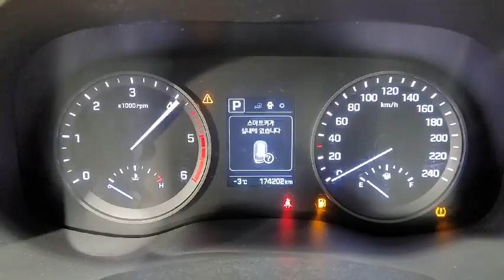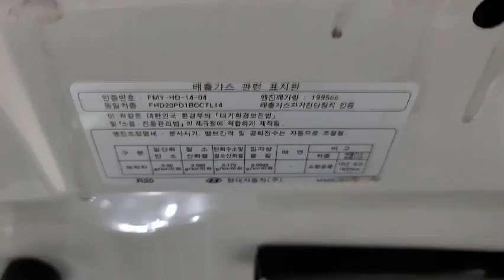2016 HYUNDAI All New Tucson 2.0 2WD Modern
KMHJ381ABGU065094